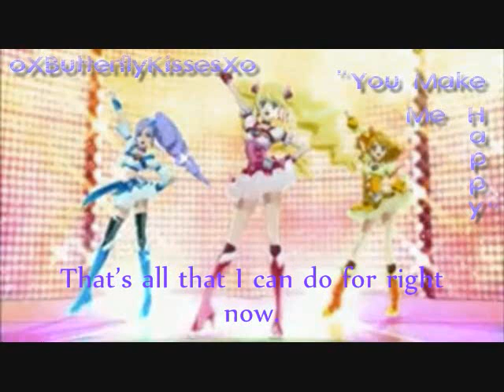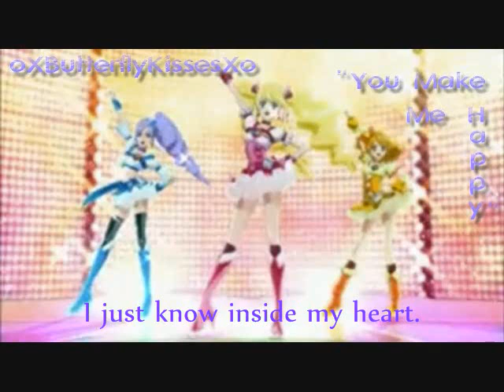[oXBKdub] You Make Me Happy!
THESE LYRICS BELONG TO ME, SO PLEASE DO NOT USE THEM FOR YOUR OWN FANDUBS. Thank you, and sorry for any inconvenience.

When I saw Kiki's singing and Razzy's lyrics, I was like "OMGNEEDTODO".
And thus, I made my own lyrics to the song and did the singing (obviously) lol

This is from "Pretty Fresh Cure". I THINK it's a new anime, but I'm not so sure...

THESE LYRICS ARE MINE, AND NO ONE ELSES! YOU MAY NOT USE THEM!

PS- My voice is too low for this song xD